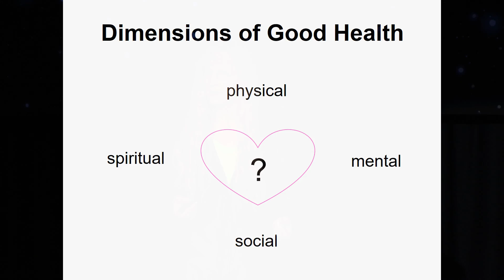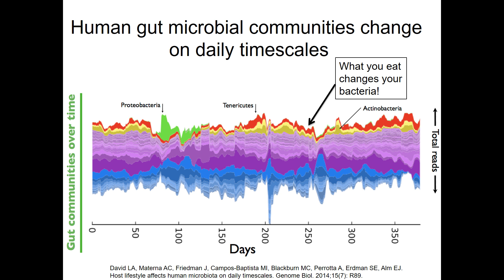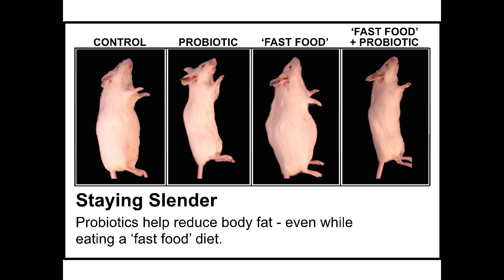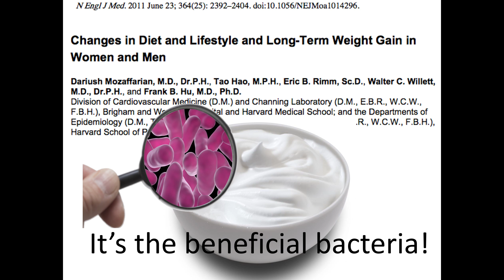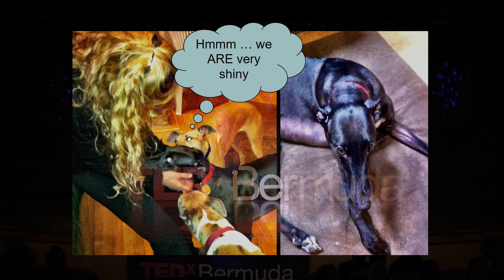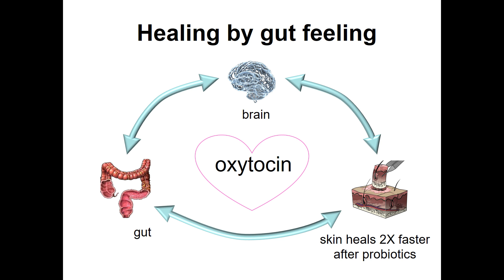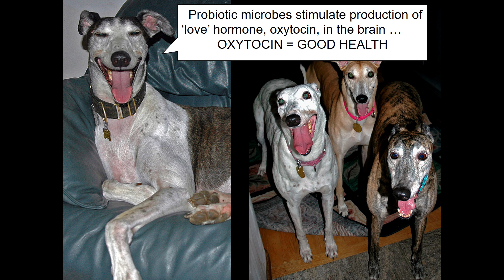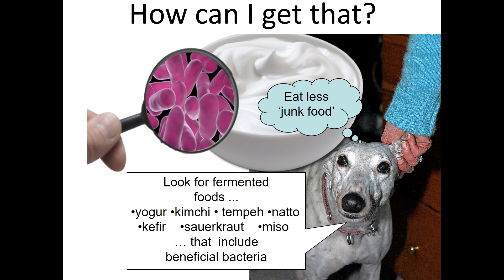Slim, Shiny, Sexy; Microbes and Your Health | Dr. Susan Erdman | TEDxBermuda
Dr. Erdman was the first to discover that bacteria stimulate production of the hormone oxytocin, unifying physical, mental, and social health. Her abundant curiosity, energy, and enthusiasm for learning and discovery combine to present complex science with a clear and engaging style.

Dr. Susan Erdman works in the Division of Comparative Medicine at Massachusetts Institute of Technology (MIT), where she runs an NIH-funded research lab pioneering studies on interactions with intestinal microbes. Dr. Erdman’s postdoctoral research training at MIT, together with her Masters in Public Health degree studies at Harvard School of Public Health, have provided a springboard for understanding complex biological systems and translational medicine. Her laboratory showed that gut microbes and the immune system are connected with cancers throughout the body, and that effects can be multigenerational. More recently she is focusing on roles for microbiota in achieving good health. Dr. Erdman was the first to discover that bacteria stimulate production of the hormone oxytocin, unifying physical, mental, and social health. Her abundant curiosity, energy, and enthusiasm for learning and discovery combine to present complex science with a clear and engaging style.